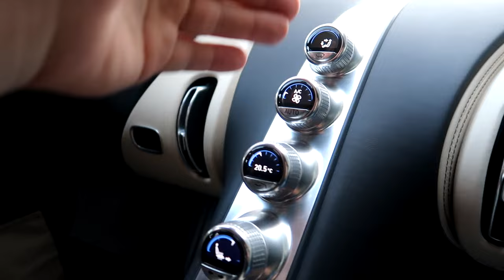NIEPUBLIKOWANE nagrania z Monako:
IG Izy: izabellabudryn
IG właściciela Chirona: qk_1___
Czemu mam cenzurę na ustach? Dlaczego jedziemy elegancko ubrani na wieczór? Dlaczego Chironem?!

Odpowiedzi na te pytania znajdziecie w najnowszym odcinku! Właśnie wleciały WYCIĘTE SCENY z Monaco!